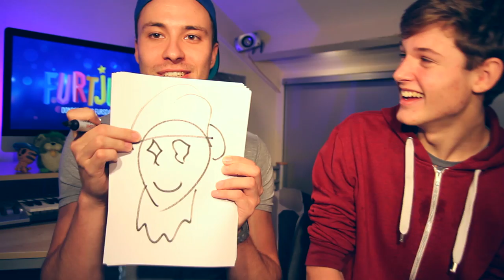DE SNAPCHAT CHALLENGE!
& volg m'n verhalen op Snapchat! Voeg Furtjuh toe.

Wil je me post sturen? Leuk! Dat kan naar dit adres:

Rutger / Furtjuh
Passeerdersgracht 18
1016 XH Amsterdam

Technische info:
Software: Final Cut Pro X
Camera: Canon 60D
Lens: Tamron 17-55mm 2.8
Vlogcamera: Canon S120